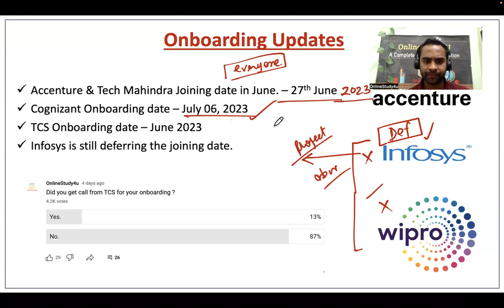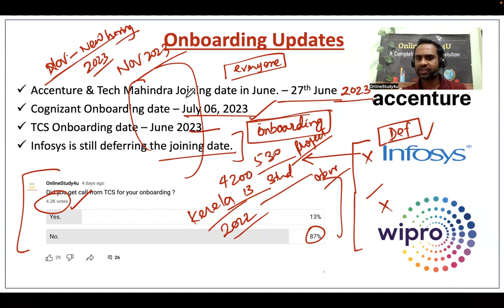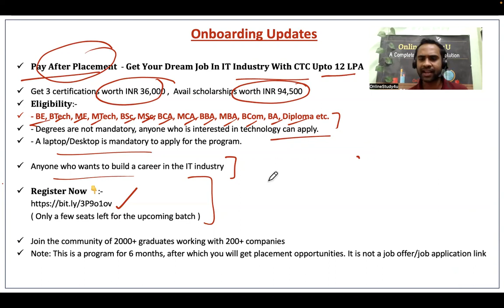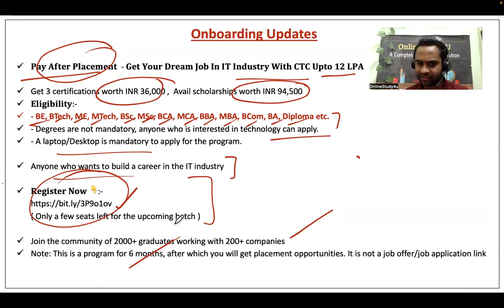Wipro, Infosys, TCS, Techm started Onboarding | Onboarding & New Hiring Updates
TCS hiring
tcs hiring
software hiring
jobs freshers
fresher hiring
freshers hiring
Hiring freshers
STEP internship
product company
summer internship
off campus
freshers hiring
Hiring freshers
STEP internship
product company